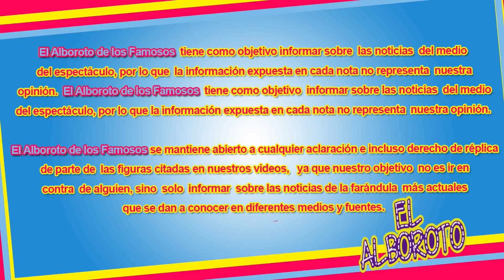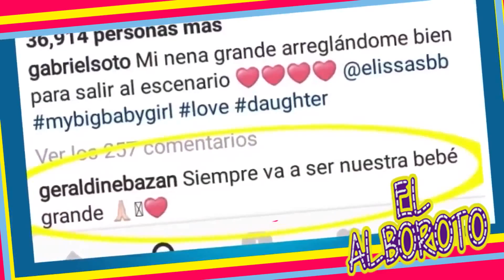Geraldine Bazan y Gabriel Soto tras tramites de divorcio, ya se estan reconciliando